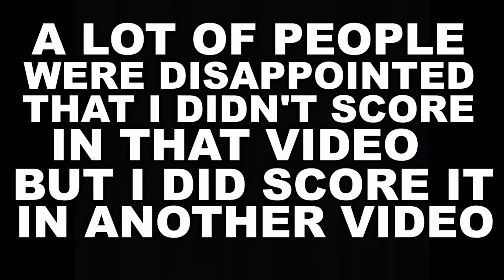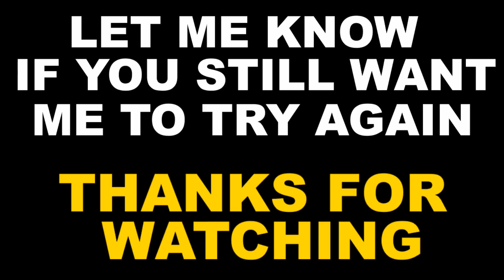Special Clip Of My Goal From A Corner Kick : Dream League Soccer 2017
Today I show a special clip of my corner goal